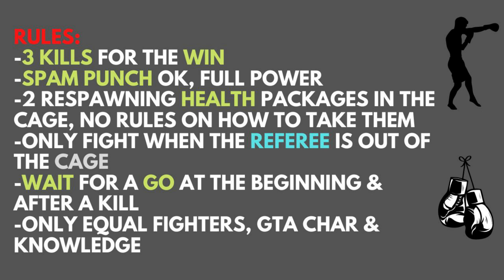GTA Fight Club, Rushki VS Homer, CCF 13, GTA Online Boxing Fight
In this GTA 5 Online video we show a Boxing Fight between very well trained GTA Fighters. This time the Beef is Official and the fighters are well payed. Enjoy this epic GTA Cage Fight.

Play fair!